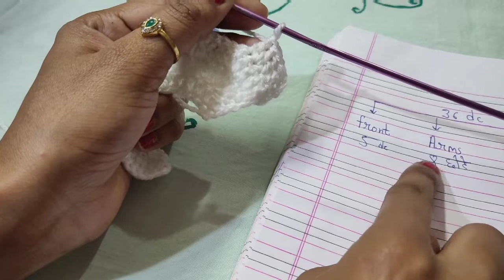3 No Size Kanha Choli / Laddu Gopal Ji ki Crochet Choli / Crochet woolen Koti /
Akash A Learing Age
3 No Size Kanha Choli / Laddu Gopal Ji ki Crochet Choli / Crochet woolen Koti /

Aaj mai is video me 3 No Size Laddu Gopal Ji ki Choli banake dikhaungi Ummed hai ki aap sabhi ko meri yeh video pasand aayegi .

How to Crochet Flower Dress for Laddu Gopal

Crochet Woolen Dress for Kanha Ji